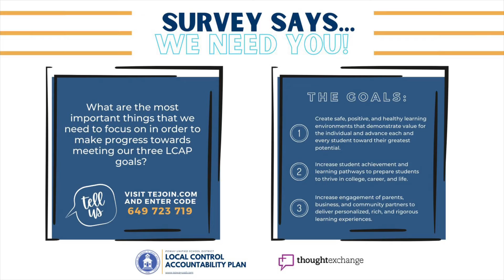Poway Unified News Minute 02-04-22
A busy week in powayunified with LunarNewYear, the start of BlackHistoryMonth, the 100th day of school, peer ambassador visits and the launch of the Districtwide LCAP survey. Catch up with this News Minute and have a great weekend!